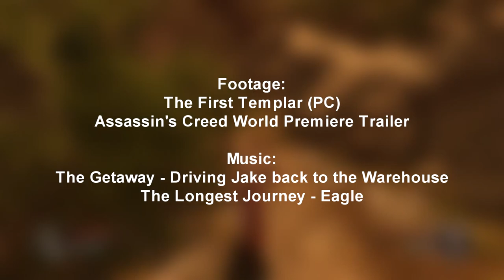Why The First Templar is so bad it's good - minimme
This video contains some spoilers, but I really wouldn't worry about it with this game